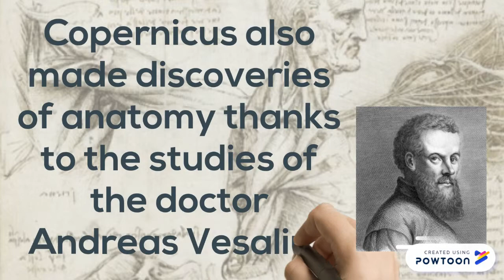Scientific advances and the spread of new ideas.